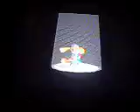Donkey Kong 64 Walkthrough Part 85- No Witty Titles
No witty Comment, either.